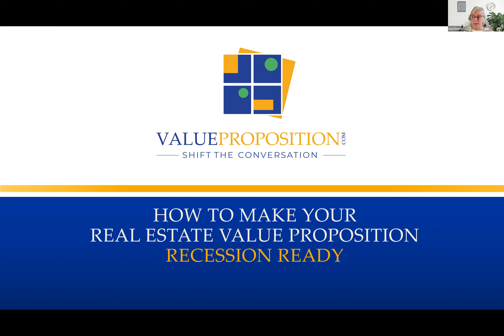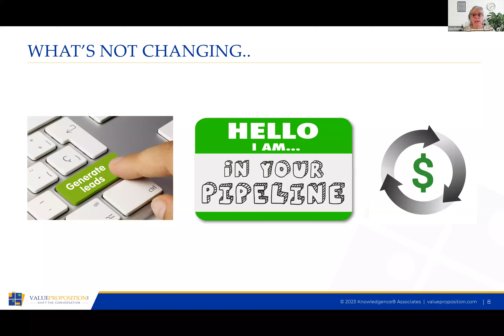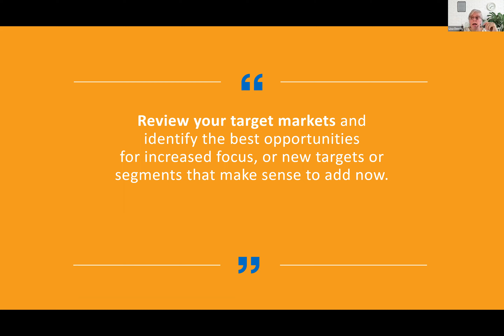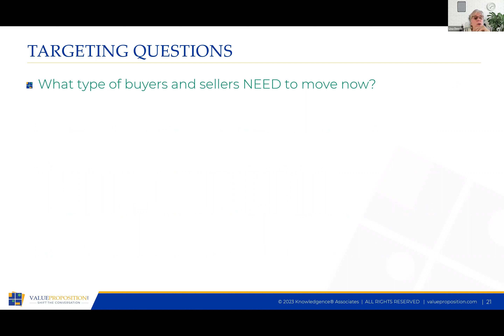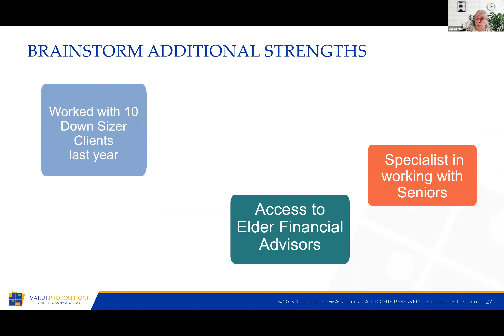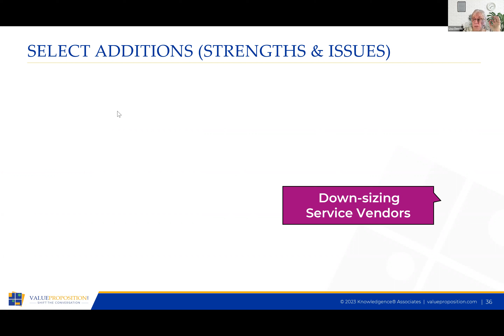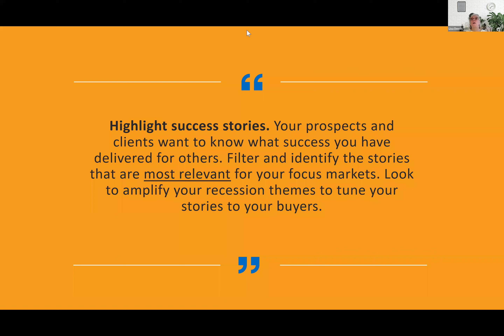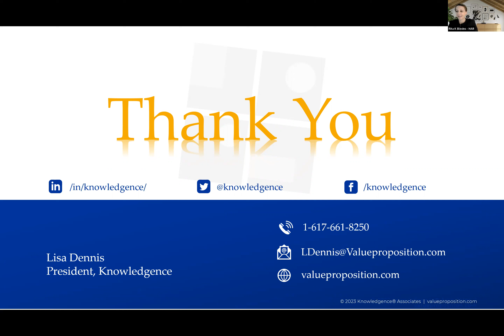Webinar: How to Make Your Real Estate Value Proposition Recession Ready